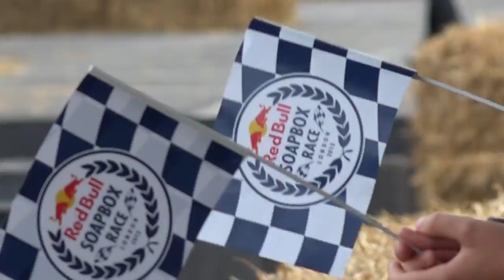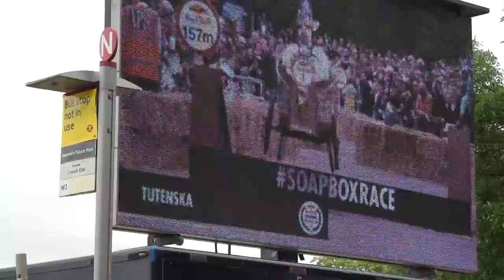Red Bull Soapbox Race Crash!! London 2015 Part 1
Red Bull soapbox Race - TUTENSKA CRASH !!! - a unique racing event. Participants’ machines are hand-made and fuelled by nothing but sheer courage and rely on the force of gravity and perhaps a little Red Bull.